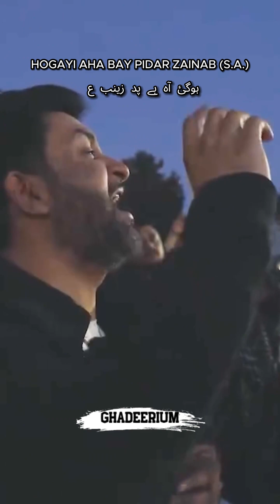HOGAYI AHA BAY PIDAR ZAINAB S A || Soz o Salam || Marsiya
Kalam Title: Hogayi Aha Bay Pidar Zainab (S.A.)
Written By: Ali Raza Rizvi (Sachay Bhai)